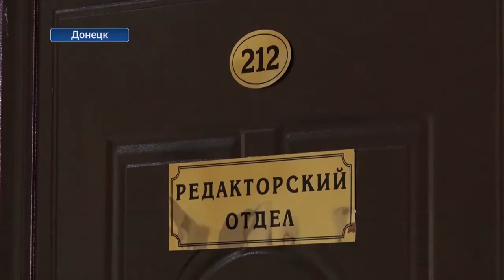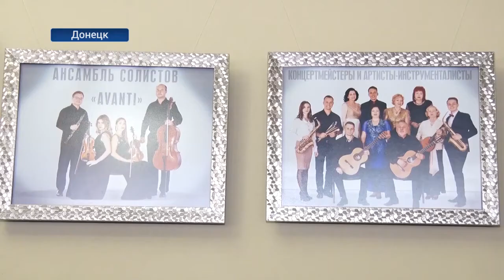Культура Донбасса в режиме онлайн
Сюжет Первого республиканского телеканала (ДНР) о работе учреждений культуры в условиях профилактики коронавирусной инфекции и запрета театрально-зрелищных мероприятий. Как работает Донецкая филармония.